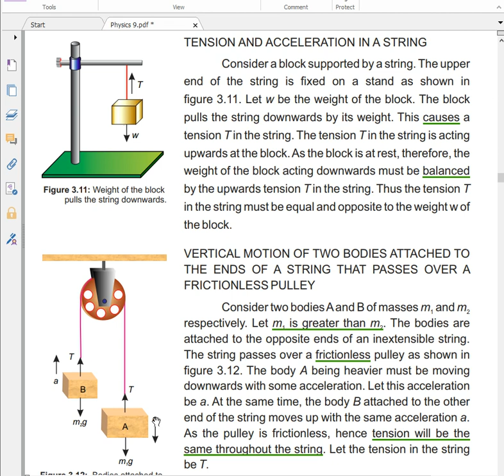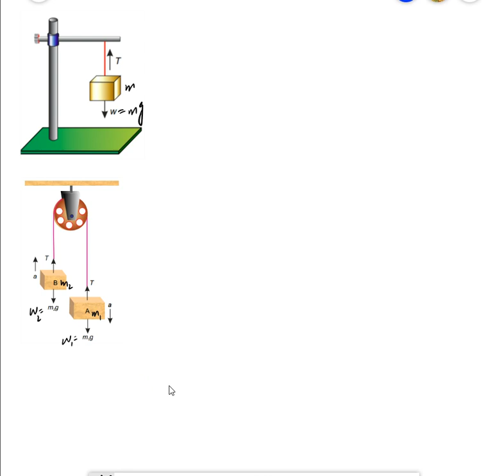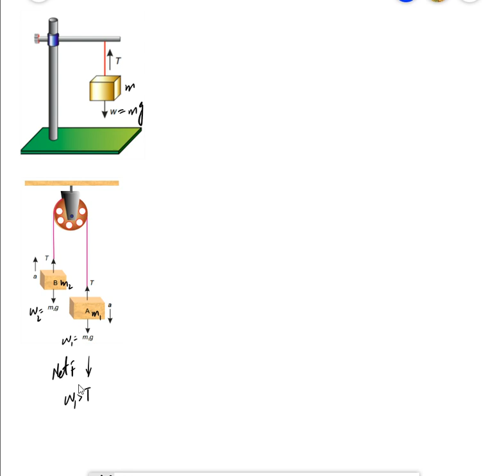PHYSICS Grade 9 (3.2.5 Tension and Acceleration Case-1 Vertical Motion)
Finding Tension and acceleration in a string with masses attached to both of its end, such that string is passing over a frictionless pulley and both the masses are moving vertically
You can also find gravitational acceleration using this arrangement called Atwood Machine